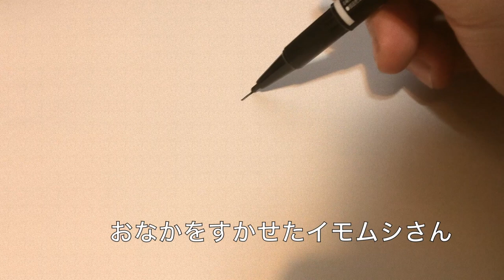マリオ絵描き歌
マリオ描けます。